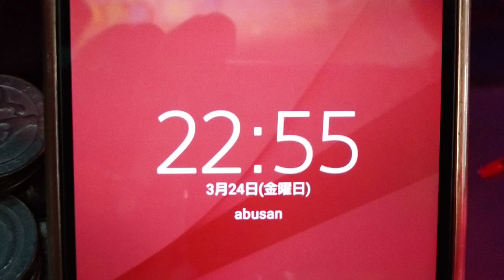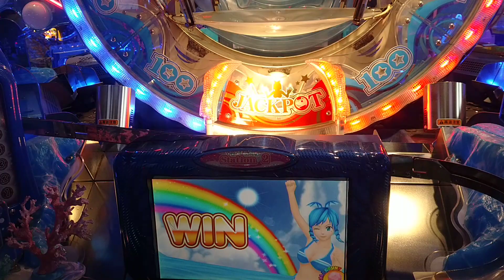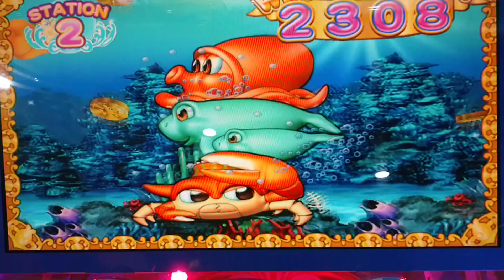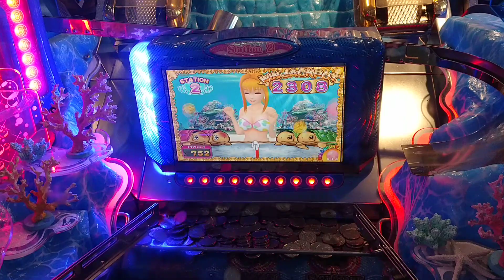海物語ラッキーマリンシアターデラックス ジャックポットチャレンジ 2308 WIN JACKPOT(メダルゲーム)2023年3月24日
海物語ラッキーマリンシアターデラックス
ジャックポットチャレンジ
2308 WIN JACKPOT
2023年3月24日